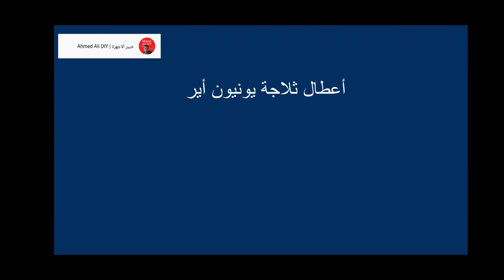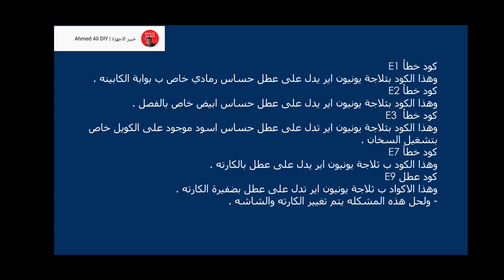رموز اعطال ثلاجة يونيون اير E1 E2 E3 E7 E9 | Unionaire refrigerator errors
اهم قوائم التشغيل لسهولة البحث